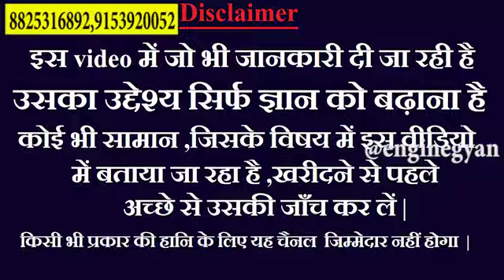₹ 12,000 में🔥 | सेकेंड हैंड बाइक फाइनेंस राँची | Second hand Sports bike in Ranchi | used bike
₹ 20,000 में 🔥 | सेकंड हैंड बाइक रांची फाइनेंस | Second Hand Sports Bike in Ranchi | Ranchi Used Bike

Second Hand Bike Ranchi दोस्तों इस वीडियो में मैंने आपको SATISH AUTOMOBILE RANCHI की Second hand bike Ranchi का कलेक्शन दिखाया है || अगर आपमें से कोई इनमें से किसी गाड़ी को खरीदना चाहता है तो निचे दिए पते पर संपर्क कर सकता है | 👇

सेकंड हैंड बाइक शोरुम राँची 👇
ADD:-📍 SATISH AUTOMOBILE, MAIN BRANCH
OPP-GOVIND NAGAR,TILTA, KATHITAND,RANCHI ,
RING ROAD , RANCHI,JHARKHAND
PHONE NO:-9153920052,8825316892